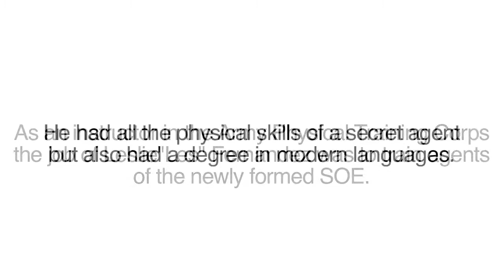Leslie Fernandez trained the SOE agent Violette Szabo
Captain Les Fernandez was serving at the Commando Training
Centre in Iceland in 1941 when he was assigned as an instructor to
the SOE, where his specialities were physical training and close
combat skills.
A key role was to build up the physical strength and skill of SOE’s female agents including Violette Szabo, whose story
was later immortalised in the film Carve Her Name With Pride. He
was parachuted behind enemy lines in 1944 to work with the
Partisans along the Franco-Italian border.
View Leslie's full interview at Legasee’s Spooks, Spies and Videotape project page.